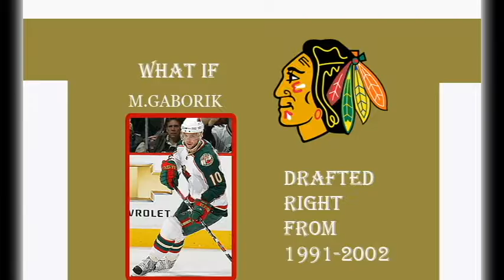WHAT IF CHICAGO BLACKHAWKS DRAFTED RIGHT FROM 1991 2002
1991
Dean McAmmond (22)-Ray Whitney
Jamie Matthews (44)-Yanic Perreault
Zac Boyer (88)-Mariusz Czerkawski

1992
Sergei Krivokrasov (12)-Sergei Gonchar
Jeff Shantz (36)-Manny Fernandez
Andy McIntyre (89)-Ian Laperriere

1993
Eric Lacompte (24)-Brendan Morrison
Eric Manlow (50)-Pavol Demitra
Bogdan Savenko (54)-Andrew Brunette
Ryan Huska (76)-Hal Gill
Eric Daze

1994
Ethan Moreau
Jean-Yves Leroux (40)-Jose Theodore
Steve McClaren (85)-Tim Thomas

1995
Dmitri Nabokov (19)-Alexei Morozov
Christian Laflamme (45)-Jan Hrdina

1996
Geoff Peters (49)-Zdeno Chara

1997
Daniel Cleary (13)-Scott Hannan
Jeremy Reich (39)-Jason Chimera
Kyle Calder

1998
Mark Bell (8)-Scott Gomez

1999
Mikhail Kuleshov (25)-Radim Vrbata

2000
Pavel Vorobiev (11)-Ron Hainsey
Jonas Nordquist (49)-Antoine Vermette

2001
Tuomo Ruutu
Matt Keith (59)-Kevin Bieksa

2002
Anton Babchuk (21)-Alex Steen
Duncan Keith

Tim Thomas, Alexei Morozov, 2nd rd pick 2003 (David Backes) to Pittsburgh Penguins for Alex Kovalev, 6th rd pick 2003 (Jaroslav Halak)
Tuomo Ruutu, Radim Vrbata, 1st rd pick 2004 (Cam Barker) to Minnesota Wild for Marian Gaborik
Eric Daze, Ron Hainsey, Kyle Calder to Dallas Stars for Sergei Zubov, Manny Malholtra
Jan Hrdina, Mariusz Czerkawski to Washington Capitals for Danius Zubrus, 3nd rd pick 2004 (Andrej Sekera)
Kevin Bieksa, Ethan Moreau, 3rd rd pick 2004 (Andrej Sekera)  to Anaheim Ducks for Oleg Tverdovsky

Why did I talk about what if the Chicago Blackhawks drafted right from 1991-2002?